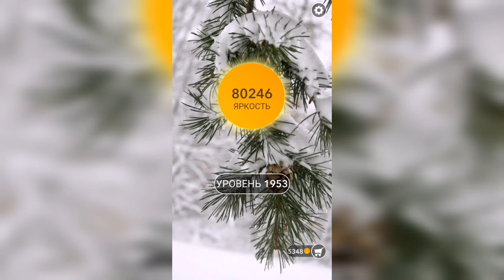Word / Слово Крест: Поиск русского кроссворда / Уровень 1953